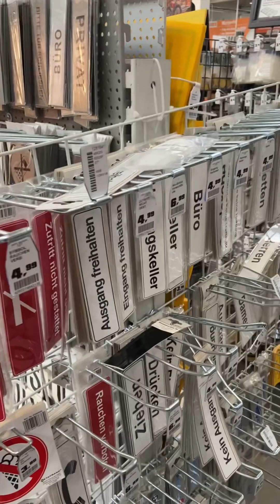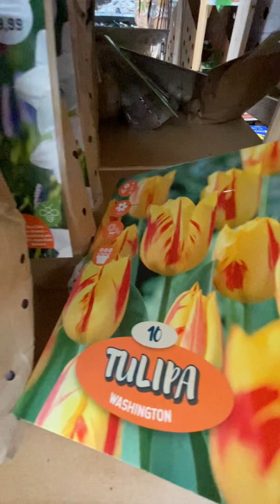Магазин ОБИ, Аахен, Германия. Obi store in Aachen, Germany.